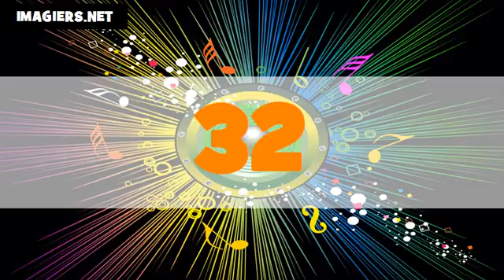Les nombres en québécois # De 1 à 100